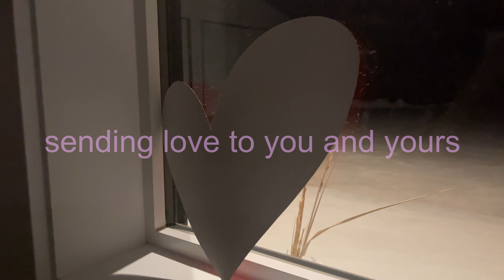Sending Love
Get Ready With Us 2023 with the Hightower Family